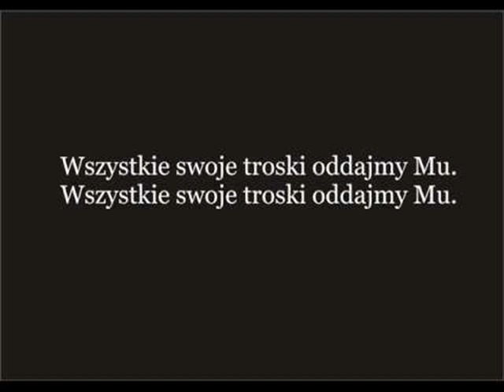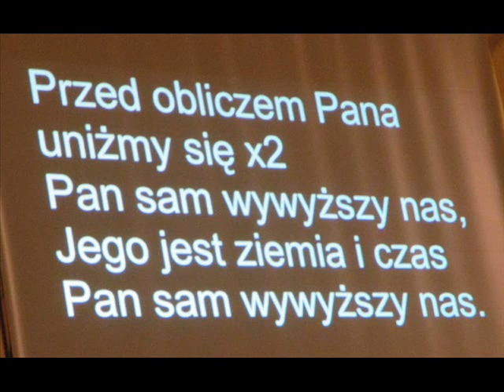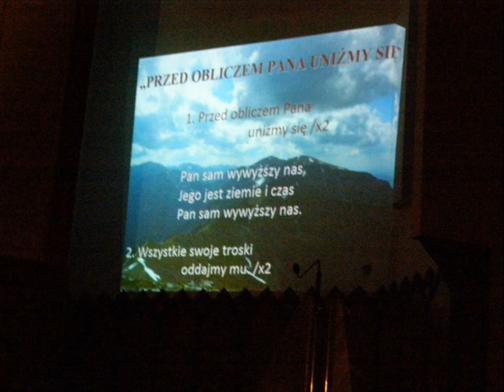Przed Obliczem Pana cover + pogl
Przed obliczem Pana uniżmy się...                                                a G e a
Pan sam wywyższy nas                                                                  C G a
            Z pokorą stań przed Panem swym...
Wszystkie swoje troski oddajmy Mu...
            Wszystkie Jego dzieła chwalcie Go...
Humble thyself in the sight of the Lord; ( Przed Obliczem Pana )
Humble thyself in the sight of the Lord.
And He (And He) shall lift (shall lift) You up (higher and higher)
And He (And He) shall lift (shall lift) you up